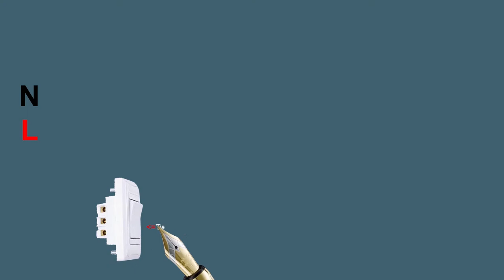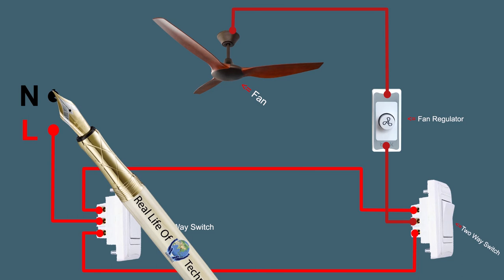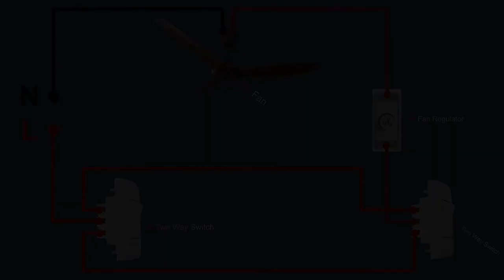How To two way switch fan regulator connection diagram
I have shown in the video how you can easily make your own two way switch collection
TWO WAY SWITCH. Two way switch is an electric switch the medium of this switch can be controlled from one place to another by electric lamp fan or anything electrical device.
Hello Friend..